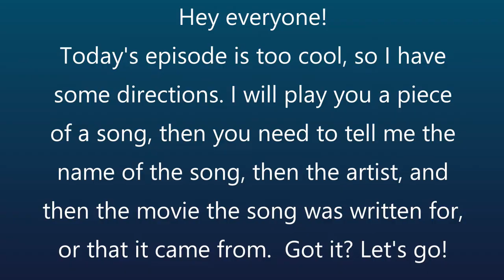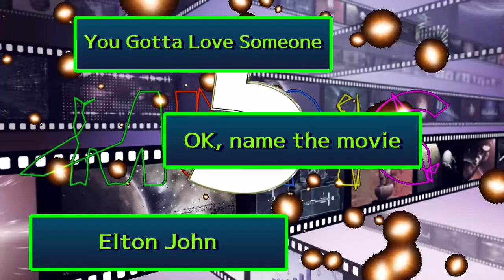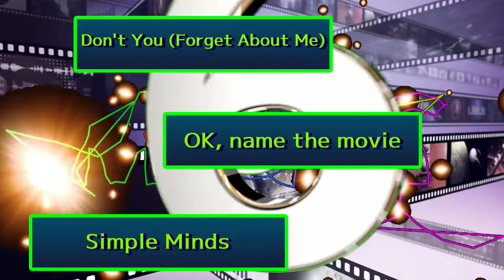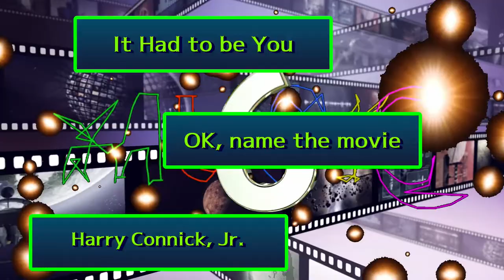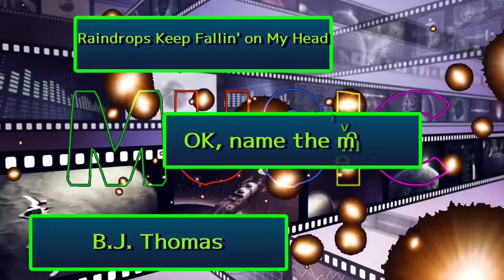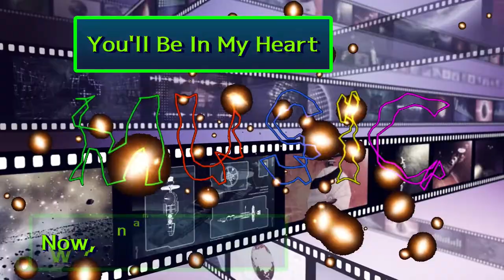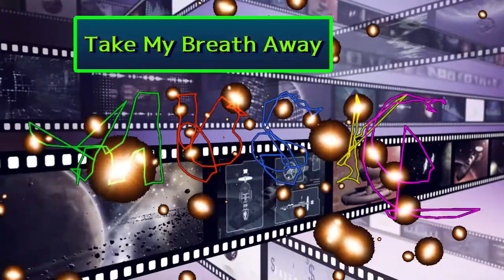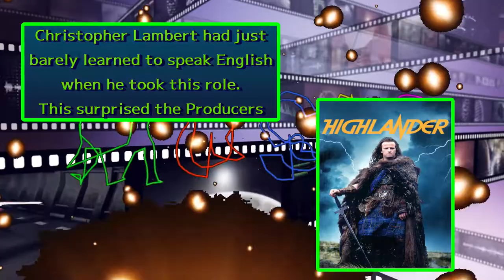Jukebox Friday Night / Songs From Movies #2 / Name the Song & Artist & Movie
Today's 25 questions are actually 75 questions!
In each one I will play you a snippet of a song, then you need to give me the name of the song, then the artist, then the name of the movie it is from.
Each movie/song combination is a song that was either written directly for that movie, or the song is so tied to the movie now that it is hard to think of one without thinking of the other.
Let me know how you!